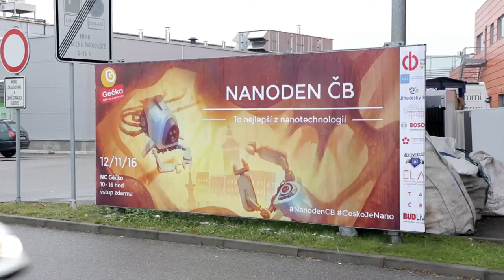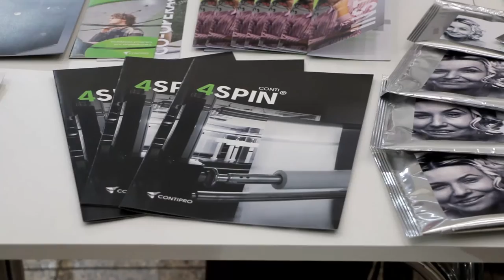Nanoden České Budějovice 2016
Češi dál bodují v nanovláknech: Síť do okna změní život lidí ve městech

Je to jen pár měsíců, co čeští nanotechnologové uvedli na trh Nanobavlnu a 3D baterii, tento víkend představili revoluční nanovlákennou síť do oken, která čistí vzduch. Čeští nanotechnologové stále dokazují, proč jsou v nanotechnologiích na špici. Čtvrtý nanoden se uskutečnil v Českých Budějovicích v Nákupním centru Géčko.

„Lidé se opravdu zajímají, podívat se přišly stovky.” Spokojeně komentuje účast Jiří Kůs, předseda Asociace nanotechnologického průmyslu ČR (ANP ČR) a ředitel nanoSPACE.

Změní nanovlákno život ve městech?

Na Nanodni byl představen další produkt z nanovlákna, který rozhodně ve světě nezapadne – NanoCleaner – síť do okna s nanovlákennou vrstvou. „Tato síť vám nepustí do bytu smog ani alergeny. Dokáže filltrovat všechny částice, které mohou škodit plícím. Vypadá to jako obyčejná síťka proti komárům s nanovlákennou vrstvou, zdá se to celkem jednoduché, ale ve skutečnosti za tím stojí několik let vývoje.” Vysvětluje Lenka Mynářová z firmy Nafigate. Tento produkt by měl být dostupný v první polovině příštího roku a není velký pochyb o tom, že se stane hitem v celém světě. „Smog a prach je velkým problémem v Číně, Indii, ale i dalších státech, tohle je řešení.” Zakončuje Lenka Mynářová.

Chceme řešit příčinu nemocí, ne až její symptomy

Že jsme v nanovláknu na špici, dokazuje velké množství produktů, které nikde jinde na světě nenajdete. „My jsme letos uvedli na trh první protiroztočové povlečení s nanovláknem, tzv. Nanobavlnu. Je to revoluce. Všechny dosavadní protiroztočové či antialergické materiály na trhu degradovali praním, proto je nebylo možné používat na výrobu povlečení, ale pouze na polštáře a přikrývky či bariérové povlaky, které perete jednou za rok,“ vysvětluje Jiří Kůs. Nanovlákenné výrobky navíc neobsahují žádnou chemii a v účinnosti běžně dostupné produkty převyšují. Kůs věří, že nanovlákenné lůžkoviny se stanou standardem, a to nejen proto, že roste počet alergiků, ale především kvůli tomu, že jsou běžné původcem velkého množství respiračních nemocí.  „Nemůžeme vše řešit jen pilulkami. To přece nedává smysl, musíme řešit prevenci a příčinu,” dodává Kůs.

Nanovlákna vyhladí vrásky i opraví poškozené nervy

Blahodárné účinky kyseliny hyaluronové jsou v dnešní době už dobře známé a veřejnost si tuto látku spojí zejména s regenerací kůže či s redukcí vrásek. Málo kdo ale ví, že právě Češi stojí za touto látkou. V Českých Budějovicích představili její využití v podobě masky z nanovláken na vyhlazení vrásek. „Náš produkt spojuje výhodné vlastnosti kyseliny hyaluronové a nanovláken. Stejně jako krémy obsahuje naše kosmetická surovina řadu účinných látek, ale má velkou výhodu – není třeba použít žádné konzervanty či stabilizátory, tuto roli přebírá funkce nanovláken,” vysvětluje Hana Potočková z české firmy Contipro.

Nanovlákna pro zlepšení rychlejšího účinku používá v masce na redukci vrásek i další česká firma Nafigate, která se svým produktem sklízí ohlas nejen v České republice. „Dokáže vyhladit až 75 % vrásek, aplikace netrvá déle než půl hodiny.” Vysvětluje Lenka Mynářová z firmy Nafigate. To, že nejde o scifi, si vyzkoušeli i návštěvníci nanodne. „Je to zázrak. Hodně jsem o této masce četla, ale nevěřila jsem tomu, proto jsem přijela na Nanoden, abych si produkt osobně vyzkoušela,” popisuje návštěvnice Nanodne Eva M. své pocity.

Kyselina hyaluronová nachází své uplatnění i v medicíně. Její velkou výhodou je, že jde o látku běžně se vyskytující v těle a tedy v mnoha ohledech výhodnější než syntetické látky. Contipro vyvinulo několik různých forem hyaluronanu pro medicínu a jedním z nich jsou právě nanovlákna vytvořená na unikátním zvlákňovacím zařízení 4SPIN. „Ačkoli se o nanovláknech hovořilo už delší dobu, naše zařízení je na špičce s ohledem na poskytovanou variabilitu modulů. Jinak řečeno jsme schopni vytvářet celou řadu tvarů, jejichž základem jsou právě nanovlákna, ať už se jedná o jednoduché vrstvy různé tloušťky, trubičky či dokonce polštářky. Na vývoji konkrétních nanomateriálů pro medicínu spolupracujeme s univerzitami a podniky po celé Evropě,” prozrazuje Potočková.  V rámci projektu Neurimp se zabývají aplikací vláken v oblasti regenerace poškození nervů. Pod projekt Immodgel spadá příprava nanostruktur k pokrytí povrchu zubních implantátů, což by mělo zabránit nežádoucí imunitní reakci a zvýšit pravděpodobnost úspěšného uchycení implantátu.

Ke zdárné realizaci akce významně přispěla Jihočeská agentura pro podporu inovačního podnikání, NC Géčko a firma Robert Bosch s.r.o. v Českých Budějovicích. Záštitu nanodne přijal místopředseda vlády ČR Pavel Bělobrádek, Svaz průmyslu a dopravy ČR, hejtman Jihočeského kraje Jiří Zimola a primátor Českých Budějovic Jiří Svoboda, poslanec parlamentu ČR a děkan Přírodovědecké fakulty JČU František Vácha, senátor pro Budějovicko Třeboňsko Jiří Šesták. Nanodny probíhají v rámci projektu Česko je nano.